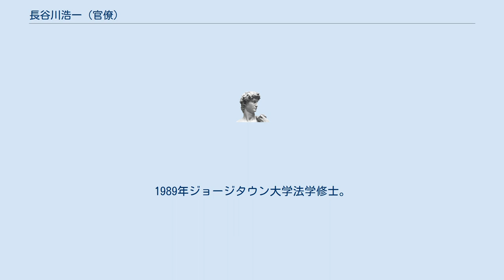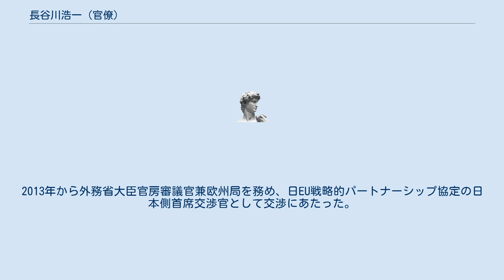長谷川浩一 (官僚)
長谷川 浩一（はせがわ こういち）は、日本の財務官僚。
東京大学公共政策大学院教授や、外務省大臣官房審議官、日EU戦略的パートナーシップ協定首席交渉官、財務省東海財務局長を経て、アジア開発銀行日本代表理事。
灘高等学校を経て、1984年東京大学法学部卒業、大蔵省入省。
1986年米州開発銀行派遣。
1989年ジョージタウン大学法学修士。
2001年世界銀行派遣。
2003年財務省国際局開発機関課開発企画官。
2004年兼地域協力課地域協力企画官。
2005年財務省国際局地域協力課国際調整室長。
2005年財務省国際局開発機関課長。
2006年国際協力銀行開発金融研究所主任研究員。
2008年財務省大臣官房参事官（関税局関税課担当）。
2009年財務省東京税関総務部長。
2011年東京大学公共政策大学院教授。
2013年から外務省大臣官房審議官兼欧州局を務め、日EU戦略的パートナーシップ協定の日本側首席交渉官として交渉にあたった。
2014年財務省東海財務局長。
2015年アジア開発銀行日本代表理事。
財務省大臣官房審議官（大臣官房担当）兼財務総合政策研究所副所長を経て、2020年退官。